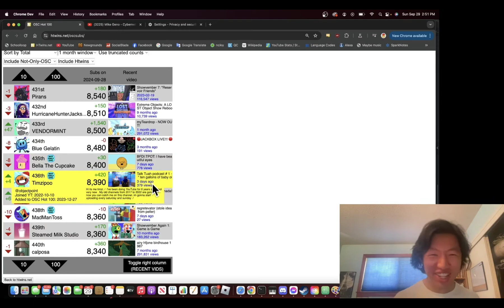Salgo en video de @Humany (co-creador de BFDI) en video sobre OSC TOP 100